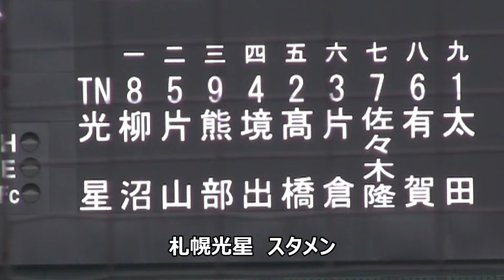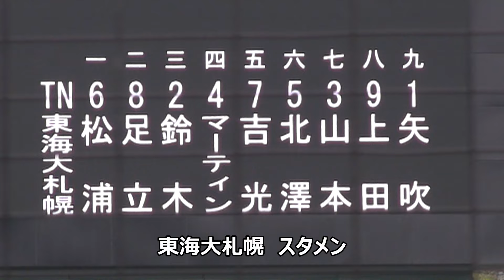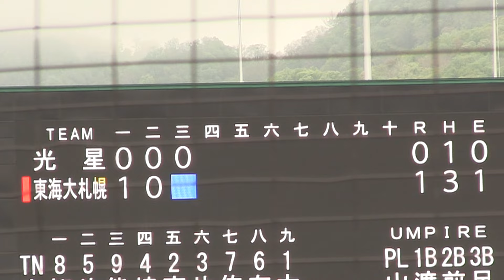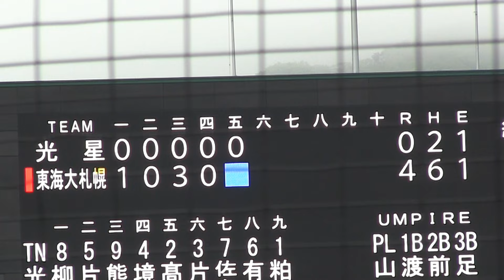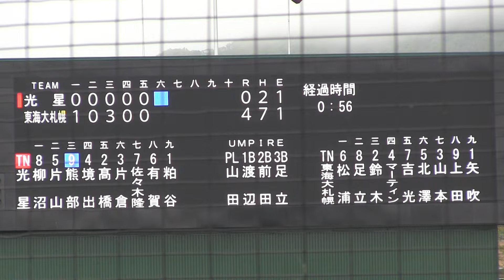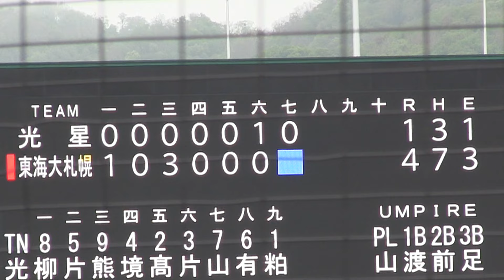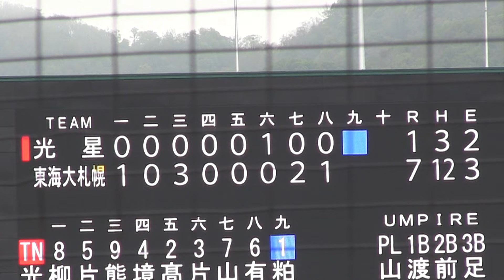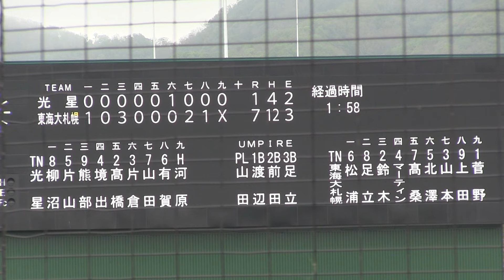【高校野球】 （フル動画）東海大札幌 VS 札幌光星 令和6年北海道春季高校野球札幌支部予選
【高校野球】　（フル動画）東海大札幌　VS　札幌光星　令和6年北海道春季高校野球札幌支部予選Ａブロック　　準決勝
◆球場：札幌円山球場
◆プレーボール　12:27　　◆ゲームセット　14:24　　◆試合時間　1時間57分

 　　　　　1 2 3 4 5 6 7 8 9  　　計
札幌光星　 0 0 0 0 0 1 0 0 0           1
東海札幌 　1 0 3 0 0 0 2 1 x           7
先攻（札幌光星）　投手 - 捕手 太田,粕谷(4回)-高橋
後攻（東海札幌）　投手 - 捕手 矢吹,高橋(7回),菅野(9回)-鈴木
二塁打 柳沼(7回)（光星） 鈴木(3回),山本(8回)（東海大札幌）